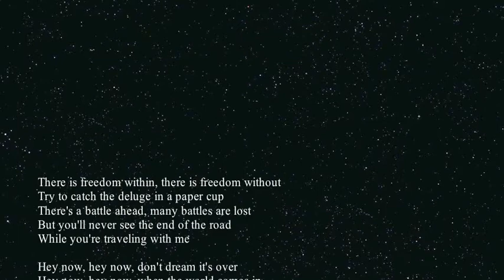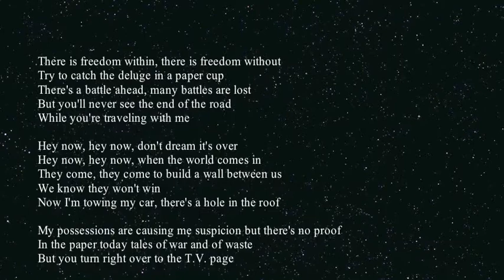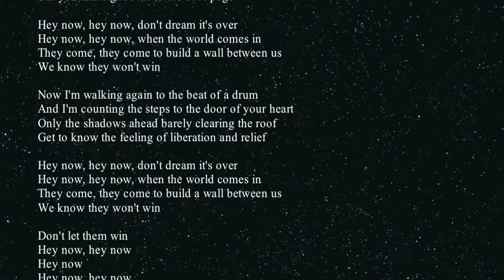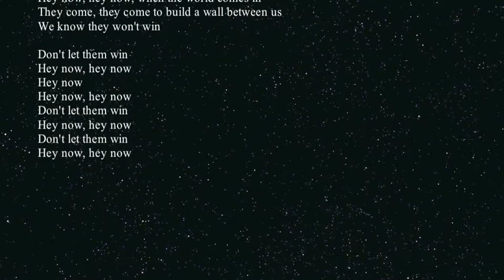Don't dream it's over (lyrics)